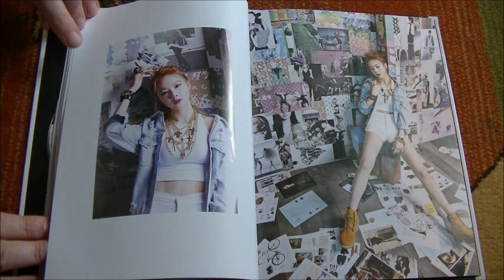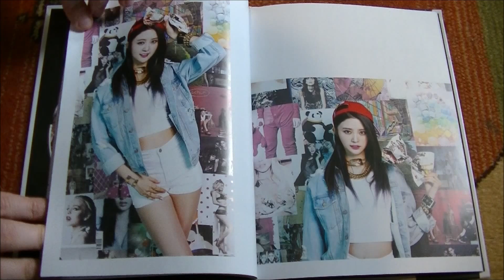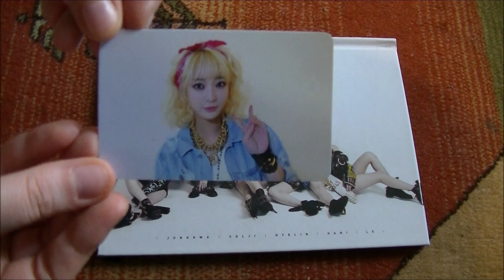EXID - Mini Album vol.2 "Ah Yeah" unboxing